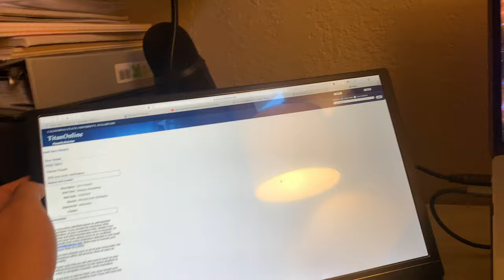Skateboarding In Orange County With Friends / Vlog 1